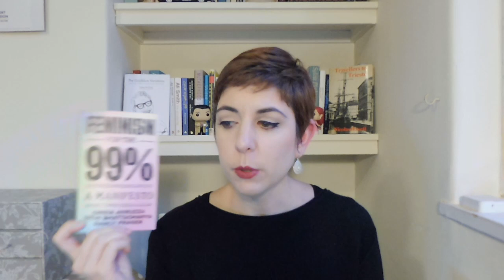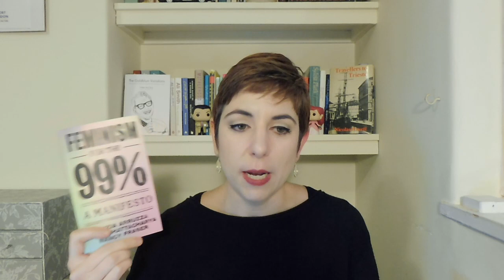libristerici 09: Femminismo per il 99% | lostoquasendo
In questa puntata di libristerici parliamo di Femminismo per il 99% di Cinzia Arruzza, Tithi Bhattacharya e Nancy Fraser, tradotto da Alberto Prunetti per Laterza.